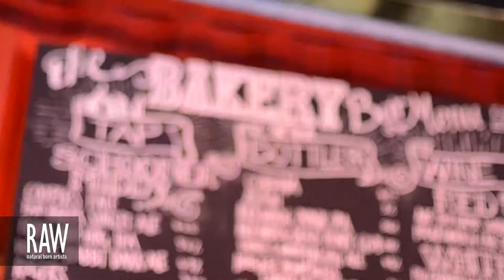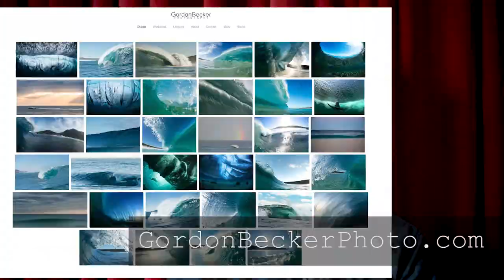GORDON BECKER at RAW:Perth presents TRANSLATIONS 19/10/13